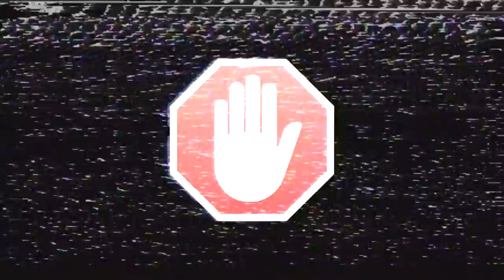SOMA [#11] Сознание: Ctrl+C Ctrl+V